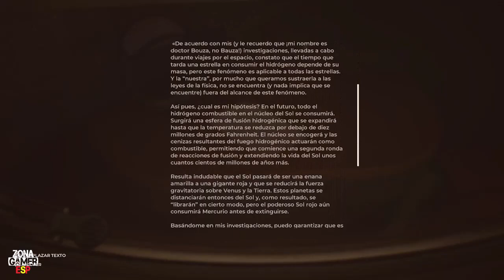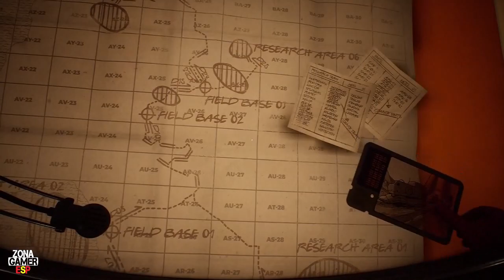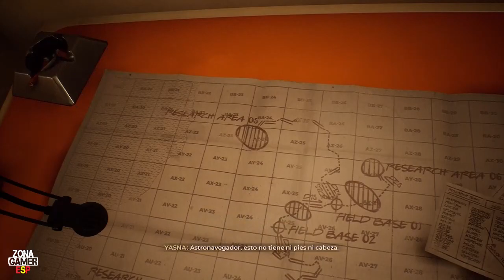The Invincible - Gameplay en Español Sin Comentarios - PC - Parte #3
Te pondrás en la piel de Yasna, una astrobióloga sobradamente cualificada y perspicaz. Metidos de lleno en una carrera espacial, tú y tu equipo acabáis en el inexplorado planeta de Regis III. La misión científica pronto se convierte en una misión para buscar a tus compañeros perdidos. Debes seguir su rastro, pero has de saber que cada decisión que tomes puede acercarte más al peligro.

Descubre excepcionales fenómenos científicos en una filosófica y cósmica aventura que se desarrolla en entornos espeluznantes. Encuentra fragmentos de lo que se ha perdido e informa a tu astronavegador; que su voz te sirva de guía en los momentos más difíciles.

Era imposible prever el peligro al que se enfrenta la humanidad. Te obligará a replantearte las ambiciones y los prejuicios de los seres humanos. Adelante, toma decisiones, sigue el misterio... Pero recuerda no subestimar la brutal sencillez y brillantez de la evolución.

Robots, personas... Elige si interactúas o no con las diferentes criaturas de Regis III, o cómo lo haces. ¿Amigo, aliado? ¿O enemigo? Antes de llegar aquí, jamás habías sopesado el peso de esas palabras.

Sumérgete en la atmósfera atompunk usando diferentes herramientas, como un telémetro o un rastreador, y conduce un vehículo a través del increíble paisaje. Disfruta de interacciones realistas con tecnologías analógicas en una época retrofuturista.

The Invincible es un juego en primera persona basado en el mundo de The Invincible, una emblemática novela de Stanisław Lem, autor de ciencia ficción dura y futurólogo polaco mundialmente conocido.

Hay sitios como Regis III que no están preparados para nosotros, y para los que nosotros tampoco estamos preparados. Aun así, nuestra nave espacial se acerca inexorablemente a su destino; nuestras historias y sinos se cruzarán en un punto muerto.